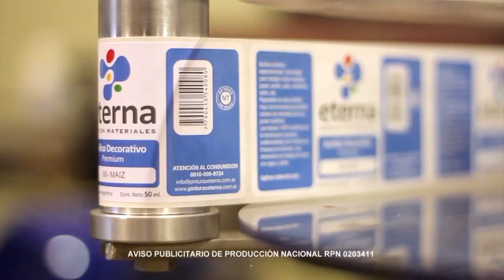Técnica · Imitacion ceramica esmaltada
Lámpara imitación cerámica esmaltada con Vitroesmalte Horneable